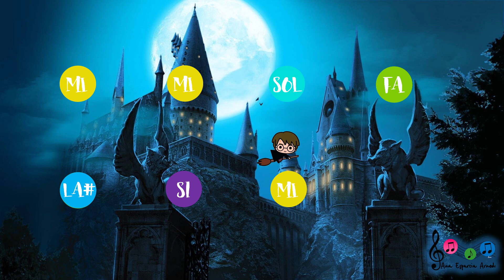Acompañamiento con placas , campanas, boomwhackers de Harry Potter. Hedwig's theme.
Acompañamiento con placas, campanas, boomwhackers
Harry Potter . Hedwig's theme.
música utilizada: Harry Potter . Hedwig's theme.